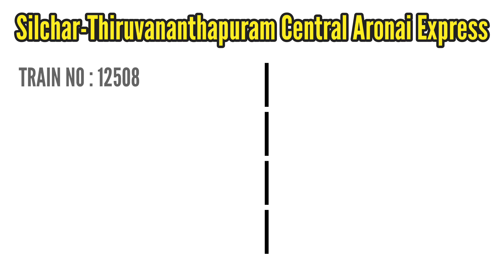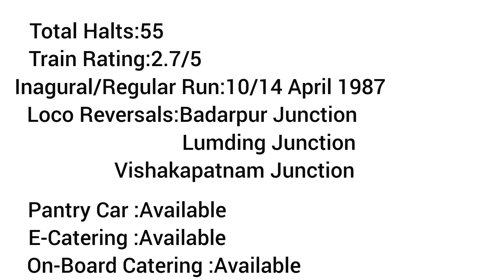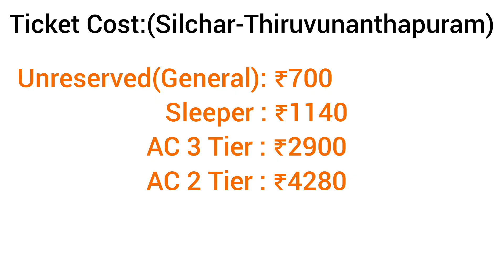12506||Silchar-Thiruvananthapuram||Aronai Express||Full Details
12506/7 Silchar(Assam) 》Thiruvananthapuram(Kerala)
Full Details about the above train
Watch Fully
Hope it is helpful